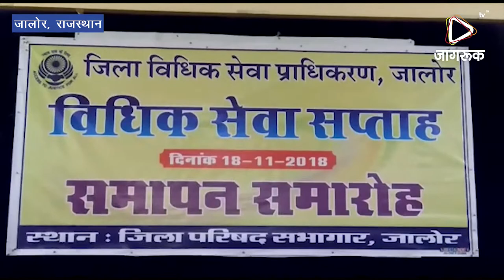JAGRUK TV: जालोर : विधिक सेवा सप्ताह का समापन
जालोर-राजस्थान राज्य विधिक सेवा प्राधिकरण जयपुर के निर्देशानुसार जिला विधिक सेवा प्राधिकरण जालोर की ओर से मनाए जा रहे विधिक सेवा सप्ताह का समापन समारोह आज रविवार को जिला विधिक सेवा प्राधिकरण के अध्यक्ष एवं जिला न्यायाधीश आर.पी. सोनी के मुख्य आतिथ्य में आयोजित किया गया। कार्यक्रम में अतिथि के रूप में जिला कलेक्टर बीएल कोठारी, एसपी विकास शर्मा, जिला विधिक सेवा प्राधिकरण के सचिव नरेन्द्रसिंह, मुख्य न्यायिक मजिस्ट्रेट पवन कुमार काला, अतिरिक्त मुख्य न्यायिक मजिस्ट्रेट, श्रीमती रश्मि आर्य, सत्येन्द्र प्रकाश चोटिया, पूर्णिमा यादव, भी मौजूद रहे।